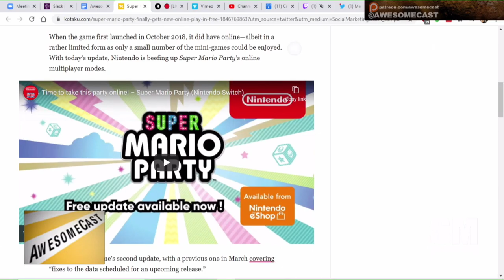Mario Party FINALLY Going Online!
Mario Party FINALLY Going Online with ZachRizza of Rizz Plays Games on Twitch!